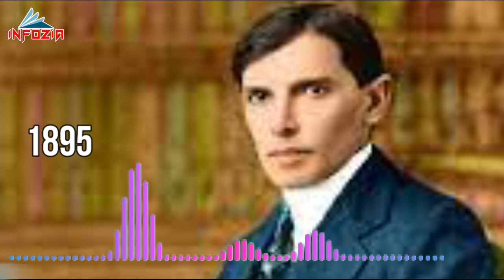How did Quiad e Azam Survive Muhammad Ali Jinnah Biography Part 1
In this video you will learn about the early life of Quaid-e-Azam Muhammad Ali Jinnah.